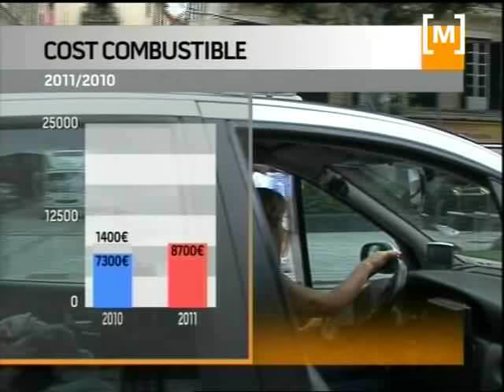Els transportistes anuncien pujada de tarifes